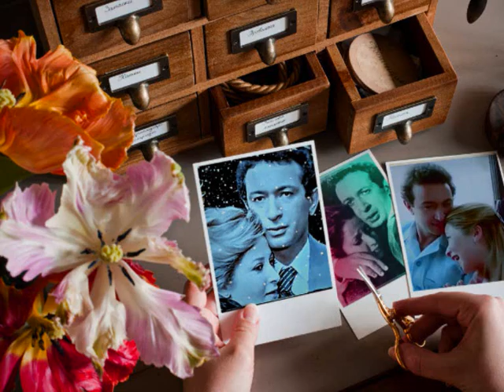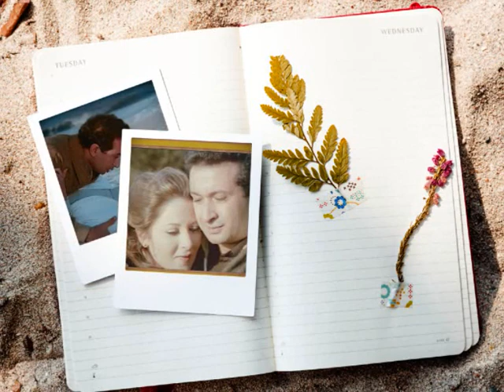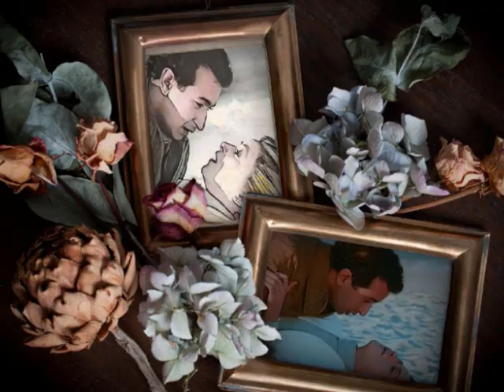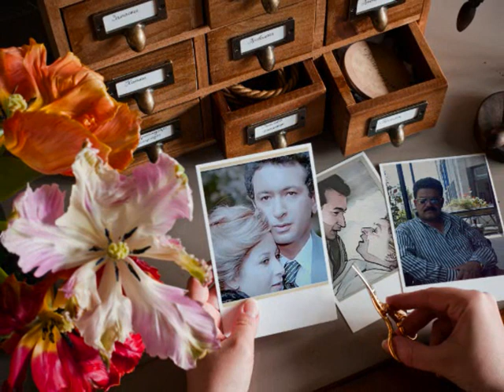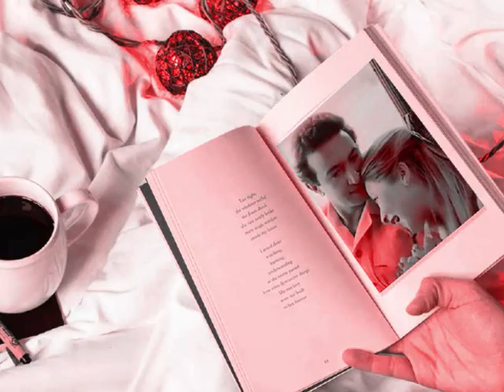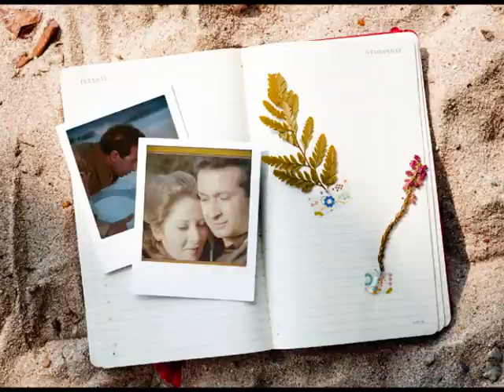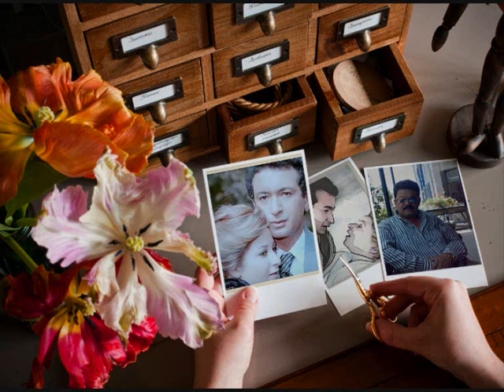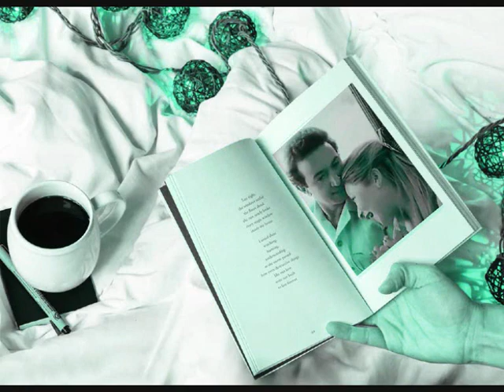روائع موسيقى الافلام حبيبتي وحبيبى دايماُ وصوت حليم.M4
أملك أن أهديك قلبي لنزعته من صدري إليك، ولو أملك أنا أن أهديك عمري لوضعت أيامي.في عيونك وقلبك؟